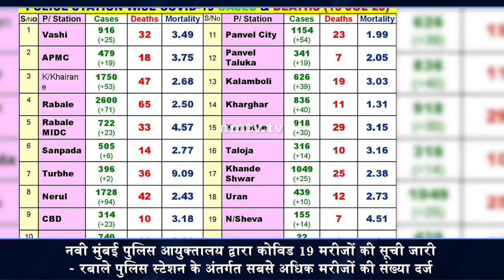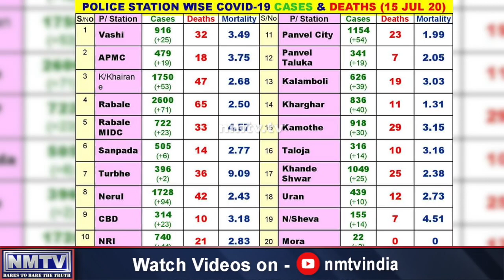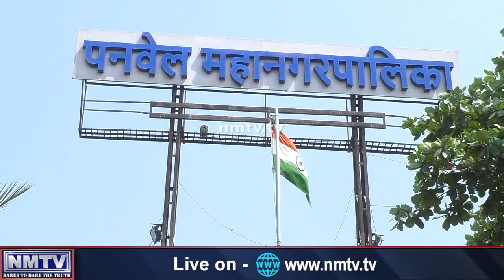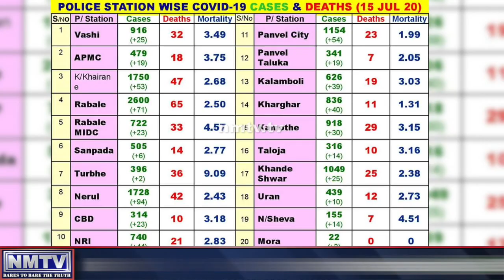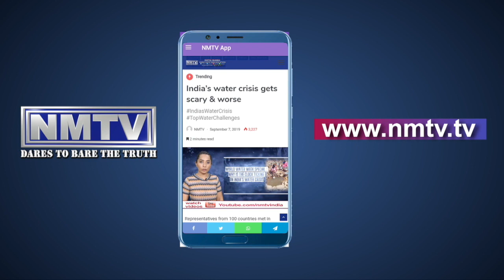Rabale ranks top in COVID-19 list released by Navi Mumbai Police amid mounting virus infections